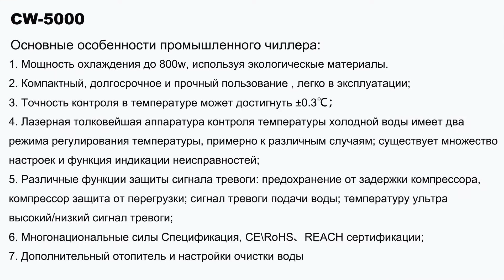Универсальный лазерный резак охлаждается охлаждающим баком CW-5000 S&A.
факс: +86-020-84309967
SKYPE: teyuchiller